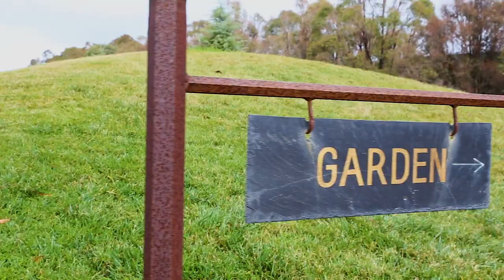Exploring Mayfield Gardens Oberon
Mayfield Gardens & Mt Wilson Day trip

Call us crazy but we decided to head to Mayfield Gardens in Oberon with a predicted high of 6 degrees.

Headed off around 7am from north western Sydney with a temp of 14 deg. We took the route through the Blue Mountains, approx. 2.5 hour trip. We watched the temp drop the closer we got. Arrived at the Gardens at 9.30am, with a cool 6 deg, layered up , donned the beanie and paid our $20 entry fee. The Gardens were spectacular, with autumn colours everywhere. Beautiful water flowing through the gardens, swans wandering around, waterfalls and quiet little places to explore. We spent about 2 hours here. With the right clothes on we were not cold.
We then headed, via Lithgow to Mount Wilson to check out the autumn colours. Very busy with people visiting Gardens, nice autumn colours. We only spent about an hour here. Off we went towards Kurrajong Heights where we stopped for a late lunch at Seasons Café, overlooking the valley. Good menu choices and great service.

Homeward bound, arrived back around 4pm.